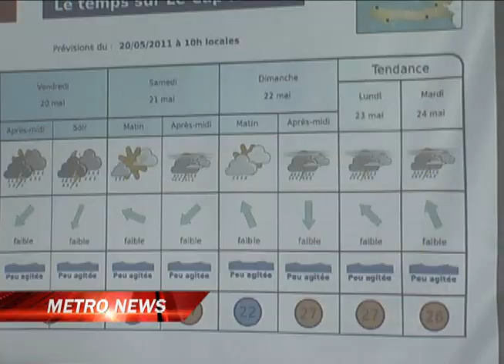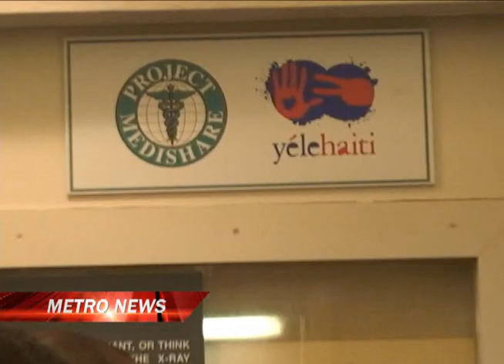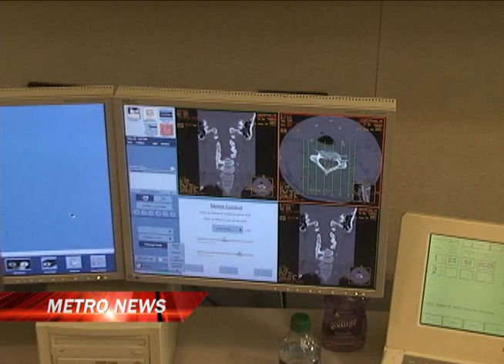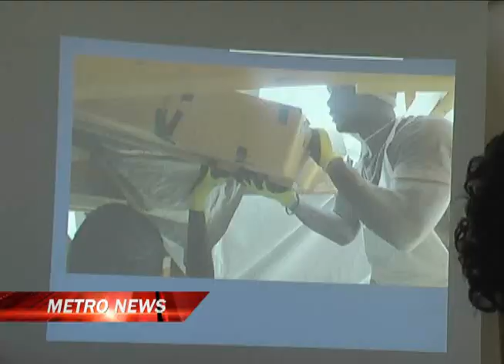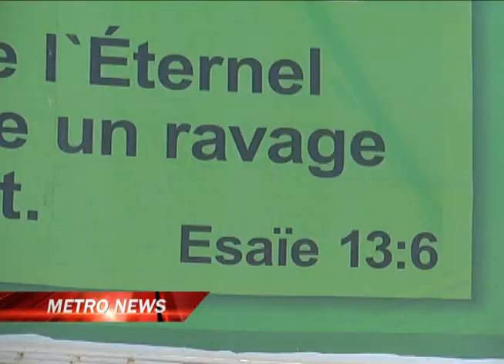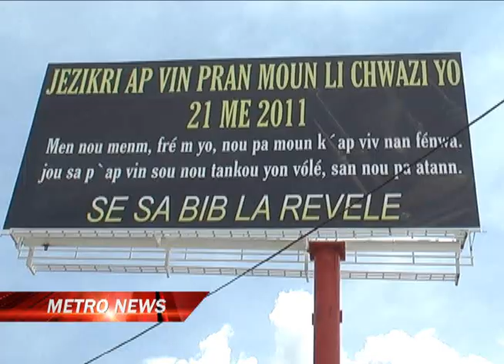Metronews - Vendredi 20 mai 2011 - Metropolehaiti.com